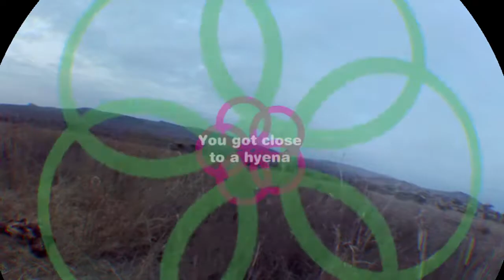Virry VR_20170411193854